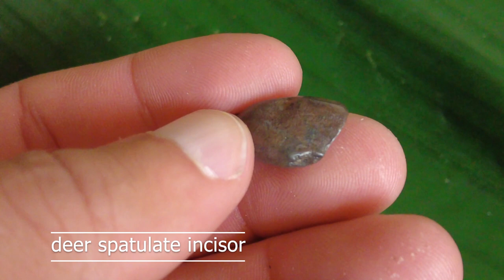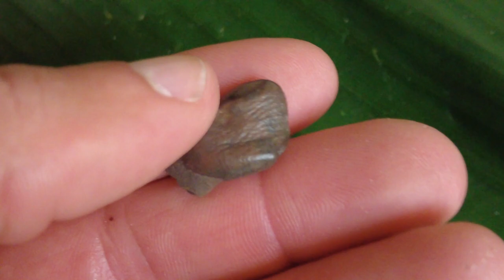Florida River Treasure Hunt Diving from Kayaks with Nemo Dive Blu3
For a change of pace, we hit the river with my new Nemo Dive Blu3 dive system.
My parents came down from Kansas and joined me on this adventure, with my dad planning strategy around the new Nemo Dive Blu3 system, and how we could find the best spots on the water.  It worked!  With over 25 species found on the trip, the lists includes:
Dugong, Mastodon, Mammoth, Horse, 3-Toed Horse, Bison, Deer, Tapir, Field Rat, Alligator, Whale, Armadillo, Turtle, Megalodon, Lemon Shark, Bull Shark, Snaggle Tooth Shark, Nurse Shark, Tiger Shark, Physogaleus Contortus (Extinct Tiger-like Shark), Puffer Fish, Bird, Sting Ray, Mako Shark, and others!
The video takes a peak into how I got into fossil hunting, showcasing cretaceous fossils like the shell-crushing shark Ptychodus, and actually a dinosaur (which you can't find in Florida) the Plesiosaur.
We made our way down the river, using both the Nemo Dive Blu3 dive system (or hookah) and new sifters they my dad and I had built the day before.  There will be a video on these 2 designs of sifters coming out soon as well.  In all, it was a monster trip, and a great time with my parents.  Please enjoy the moments we captured and put together.

***Also, hats!***
We talk about our available hats in the video.  We are selling them at $15 plus shipping.  We have sold around 30 locally so far.  You will see in the video that there are several to chose from.  If you have a request, let me know what color and style, and I will stay in contact with you to know the total with shipping.  I imagine we're looking around $22 generally.

Thank you all for the support you've shown us through your subscriptions, comments, likes, and purchases.

Love: iHUNTdeadThings
i hunt dead things

Rome in Silver feat. yasaquarius - Lies
Rome in Silver feat. Beach Season - Skin
Rome in Silver & Tails - Forever